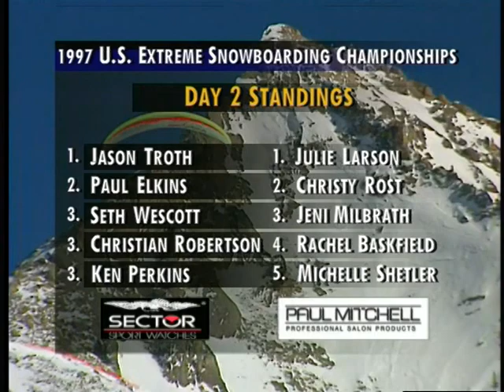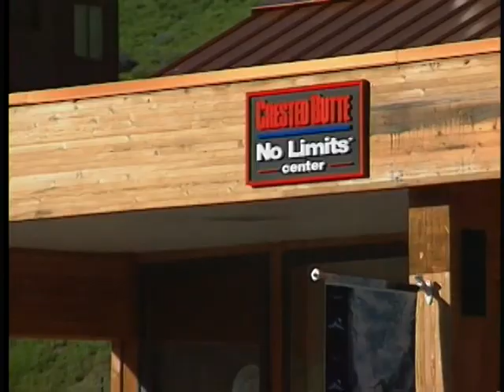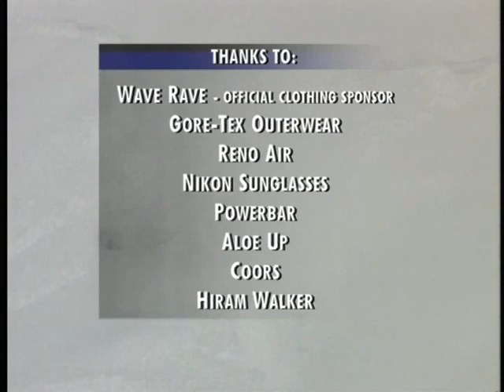1997 US Extreme Snowboarding Championships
This was the 1997 US Extreme Snowboarding Championships in Crested Butte, Colorado. These were nationally recognized events showing snowboarding in it's freeride event. These riders risk it all for national recognition and a chance to go to Valdez, Alaska for the King of the Hill Extreme Event!